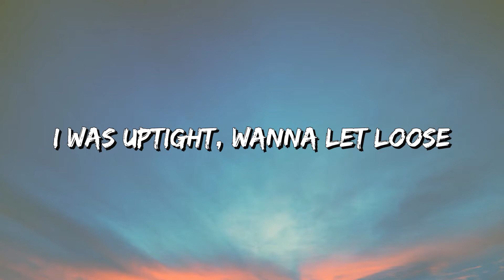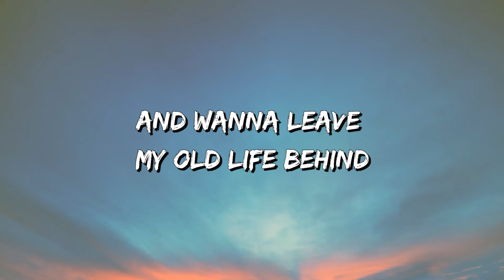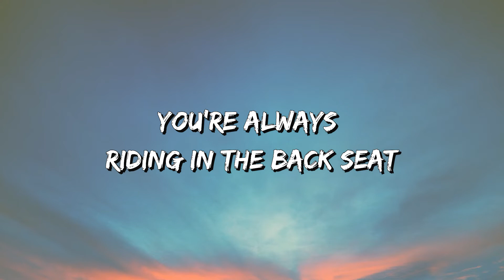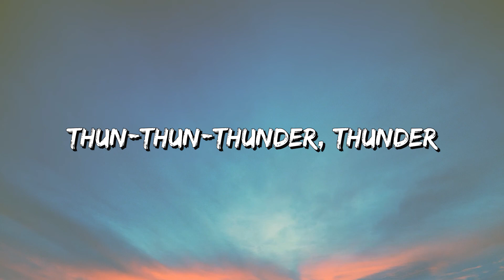Imagine Dragons - Thunder (Lyrics)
🎵  Thunder (Lyrics): 🎤

[Pre-Chorus]
Thunder, thunder
Thunder, thun-

[Pre-Chorus]
Thunder, thunder
Thunder, thun-